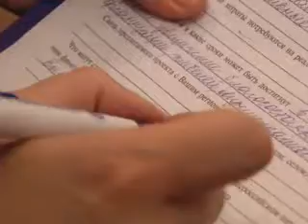23-08-11-prajmeriz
И настроение праздничное, и дело важное -- такую оценку субботнему мероприятию дал глава города Александр Кузнецов. Он возглавил уваровскую делегацию, которая приняла участие во втором этапе общенародного голосования за кандидатов, которые войдут в список претендентов в депутаты Государственной Думы. Местом проведения праймериз для нашей территории, как и для шести других, опять стал город Котовск.